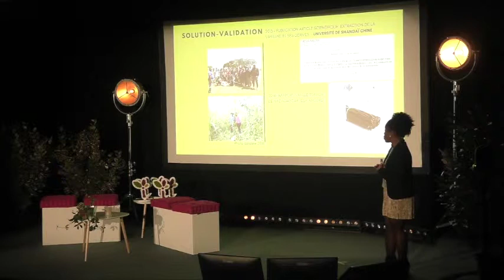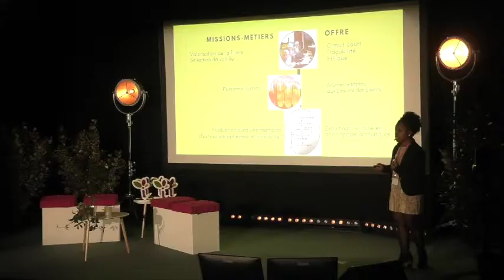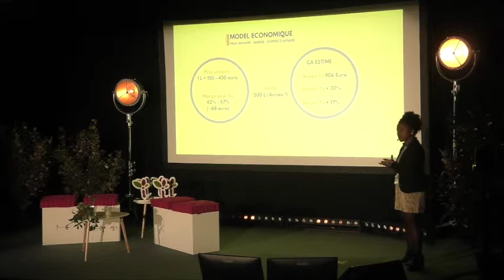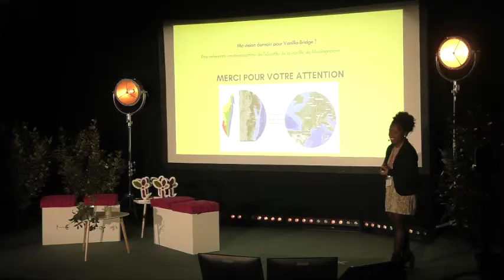Vanilla Bridge - Noeline Rasoamandrary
Vanilla Bridge présente ses solutions de production d'arômes de vanille grâce à une technologie innovante : l'extraction des arômes par ultrason.